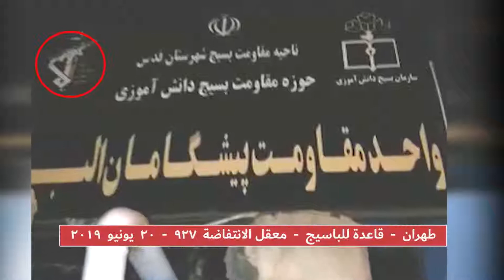إیران .. العاصمة طهران – نشاطات معقل الانتفاضة رقم 927 - 20 یونیو 2019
أضرم أعضاء معقل الانتفاضة رقم 927 النار في لوحة منصوبة في مدخل أحد مراكز للبسيج في طهران المعروف بـ «بيشكامان ألبرز» لقمع طلاب المدارس.